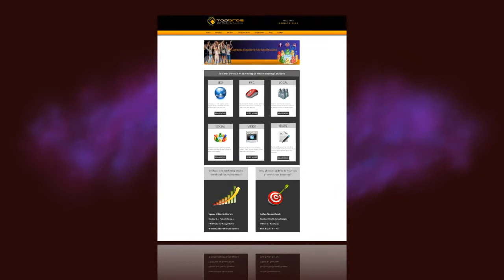AZ Dzine Animation work best # After effect# viral # graphics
AZ Dzine Animation work
best # After effect# viral # graphics